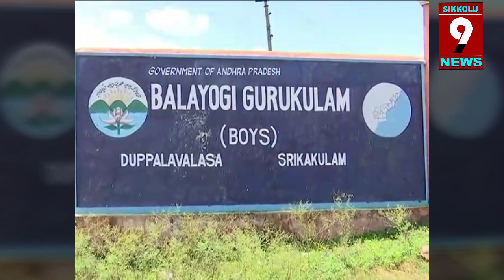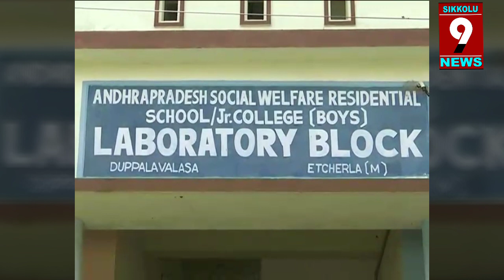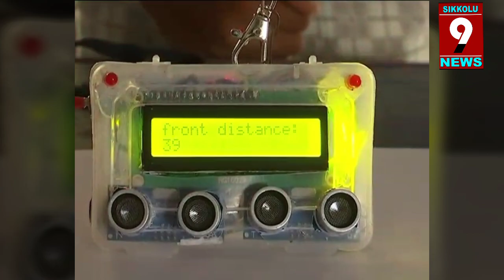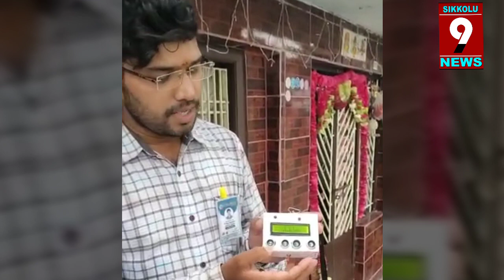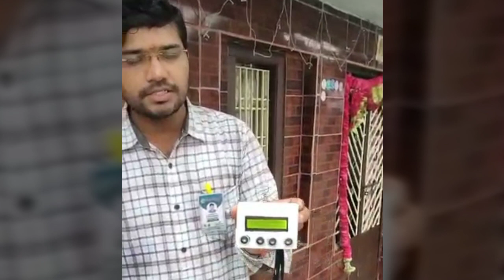Srikakulam digital.. 'కరోనా' భౌతిక దూరం గుర్తించే డిజిటల్ ఐడికార్డు . సిక్కోలు గురుకుల ప్రత్యేకత